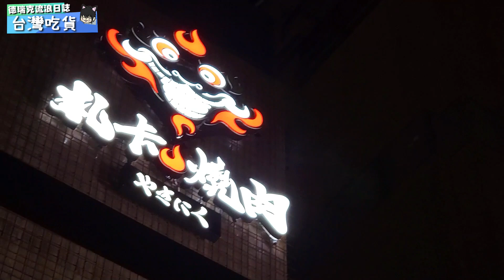【台中燒肉】逢甲最強單人式迴轉燒肉 ~ 和牛搭配濃郁蛋黃 ~ 超厚牛舌搭配伊比利豬 ~ 宵夜首選無敵好吃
🏠店家資訊:札卡燒肉
📬地址:台中市西屯區福星北路29號
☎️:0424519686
⏰營業時間17:00–01:00

「免責聲明：本片內所有音效/配樂/動畫均屬該音效/配樂/動畫作者所有，如有侵權，請告知刪除，謝謝！」